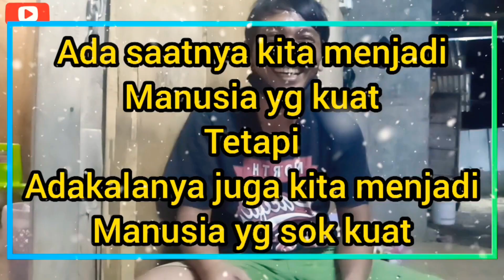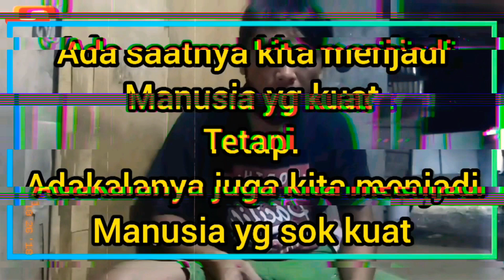Story WA keren story WA quotes 30 detik || versi kuli bangunan dimalaysia#shorts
Story wa
Story wa terbaru 2020
Story wa quotes 30 detik
Story wa lucu
Story wa gokil
Story wa ngakak lucu
Kumpulan story wa
Kumpulan story wa keren
Kumpulan story wa quotes 30 detik